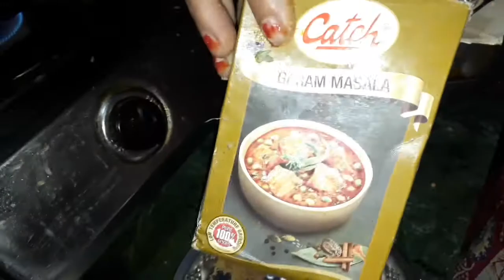Mass or Koni r curry ( Fish egg curry recipe)